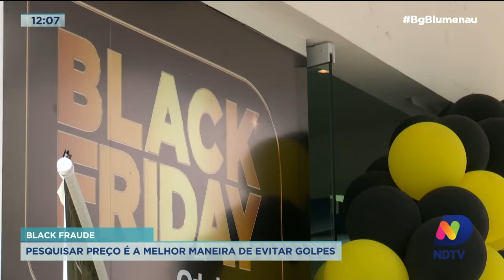Consumidor se prepara para aproveitar a Black Friday